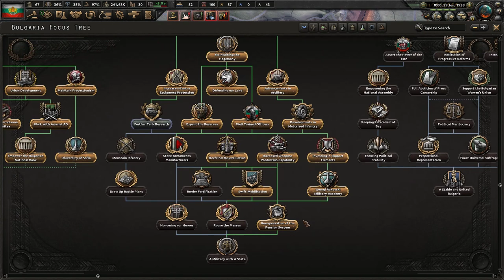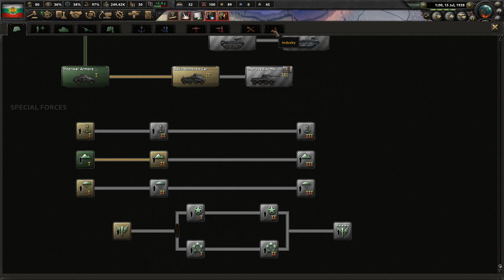Hearts of Iron IV - Kaiserreich: Greater Bulgaria #4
Let's play as Bulgaria with the Kaiserreich Mod for HOI4.

Our goal is to survive the sure-to-come revenge from our Balkan "friends".